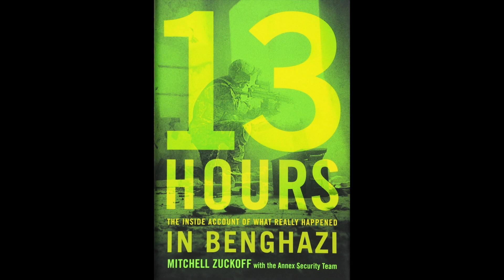TEN WORD BOOK REVIEW | 13 Hours (Mitchell Zuckoff)